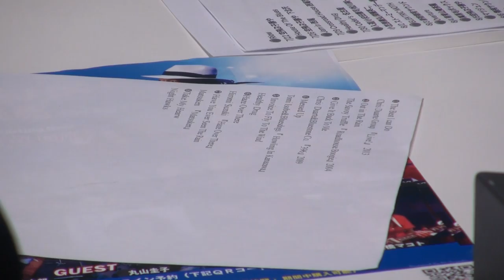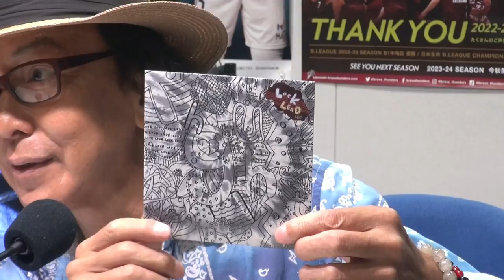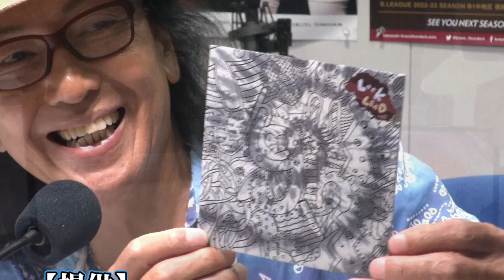金尾よしろうの音楽魂 ゲスト小笠原義弘 2023.7.21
【曲目】
M-1 Messed Up!/TOMI ISOBE AND BLUES DOGS(CD)
M-2 Whatever You Like/LOCK LEAD(CD)
M-3 ダイナマイト/金尾よしろう(生歌)
M-4 不良中年のススメ/金尾よしろう(生歌)